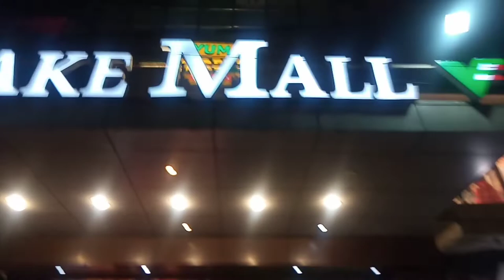# Spend a day with me#